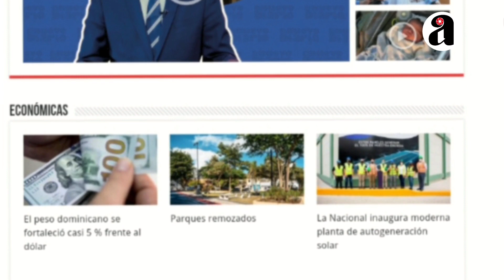Limpiavidrios agrede mujer porque no le dio unas monedas